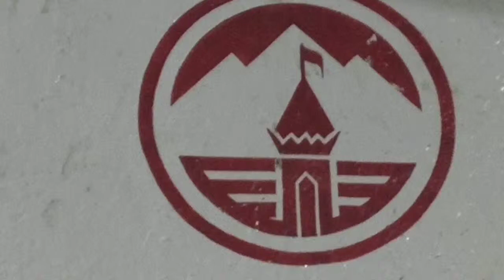Maiya ji tere dar pe Haryana vasi aaye hai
Maiya ji tere dar pe jogi sanyasi aaye hai, puv pachim utar dakshin ke vasi aaye hai